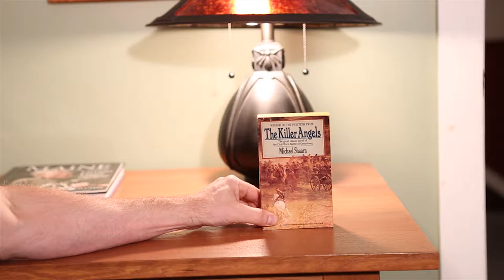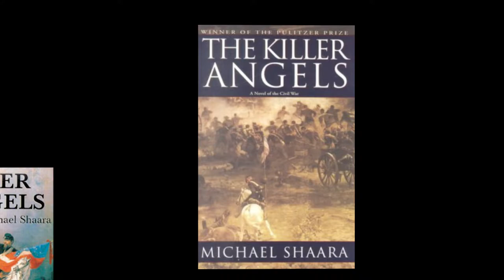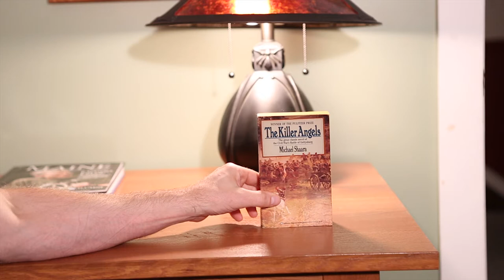Book Review #4 - The Killer Angels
My review of the classic Pulitzer Prize winning novel.